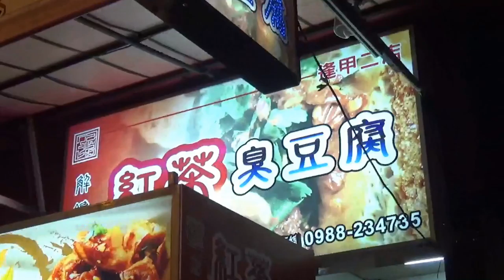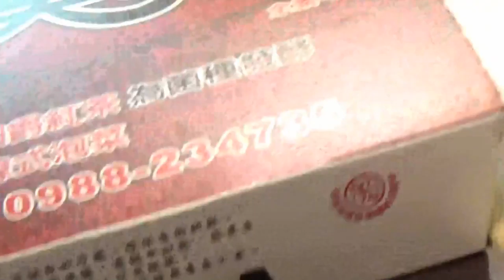【猶桐】vlog#16台中輕旅行day.2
直播的指令
!commands

!commercial

!filters

!game

!poll

!regulars

!songs

!title

!winner